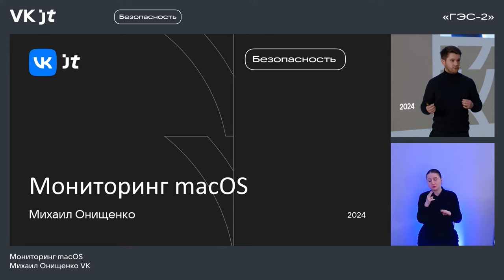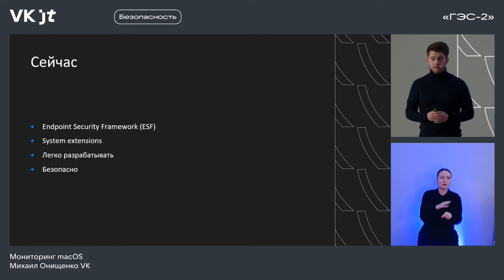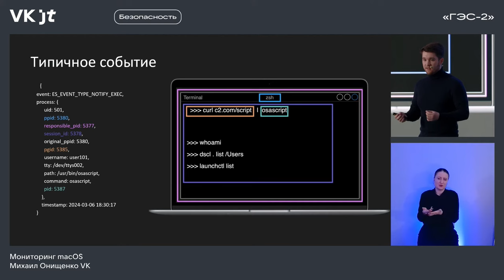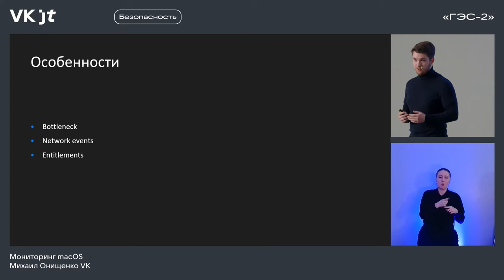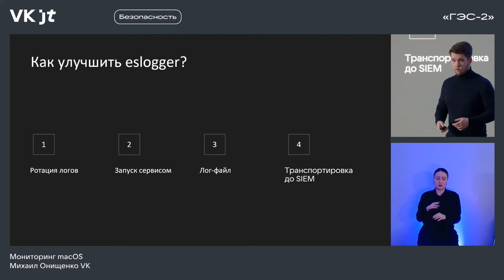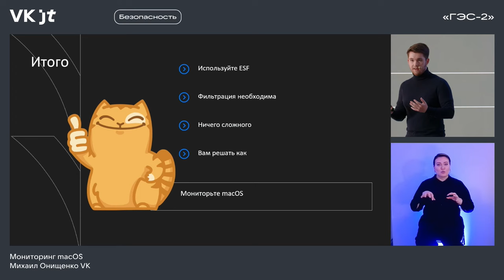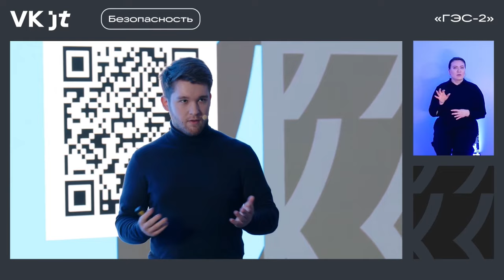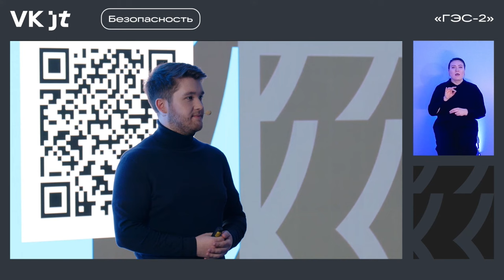Мониторинг macOS / Михаил Онищенко (VK)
Конференция VK JT (6 марта 2024, «ГЭС-2»), трек «Безопасность».

Михаил Онищенко, специалист VK. Занимается информационной безопасностью VK — чтобы угрозы и риски ИБ оставались только на бумаге. Увлекается бегом и сноубордингом.

«Безопасность системы определяется её самым слабым звеном. Например, корпоративным устройством. При этом есть мнение, что некоторые ОС, в отличие от других, невзламываемые.

В докладе я расскажу:
• почему безопасности macOS традиционно уделяется недостаточное количество времени и сил в отличие от других ОС;
• почему это надо менять и как остановить хакера от захвата корпоративного устройства».